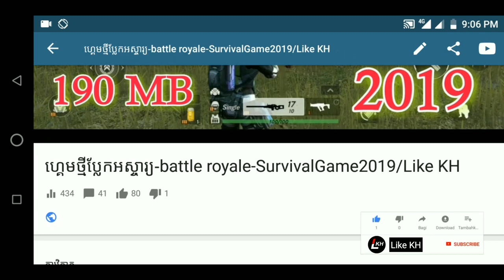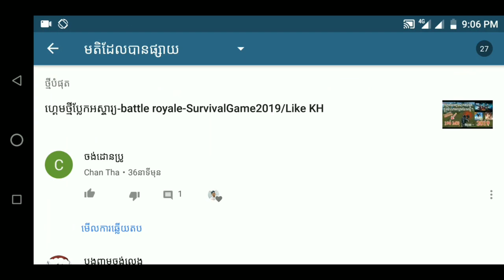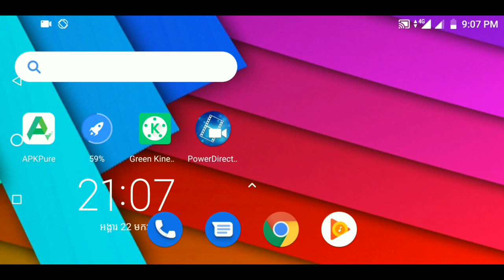របៀបទាញយក SurvivalGame Free ងាយណាស់/Like KH